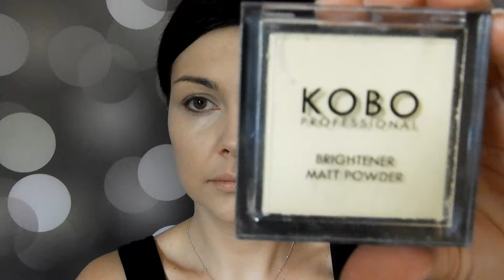Wiosenny glow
Hejka :)
Jak mijają wam święta? Najedzeni? :)))
Mam dla was makijaż na relaxik :)))))))
Miłego oglądania :

Spis użytych produktów :
baza: Lirene no pores
podkład: Joko long matt 115 light beige
Hean kremowa paleta do konturowania: Pro-contour palette
puder: Ingrid professional translucent loose powder
kredka do brwi: maybelline master shape brow pencil/deep brown
cienie: My Secret glam &shine /kolor 10
            p2 pearl dimension/kolor  080
cielista kredka :Nabla Magic Pencil -light nude
fioletowa kredka:  Avon Color Trend /kolor Tropical storm
tusz : lovely Wild Cat Eye
korektor: Catrice liquid camouflage /005
puder pod oczy: Kobo Brightener matt powder
bronzer : kobo matt bronzing&contouring powder 308
rozświetlacz: essence eye&face palette /01 glow for it
mgiełka: Avon makeup setting spray
róż: essence 80 autumn peach
usta :catrice volumizing lip booster